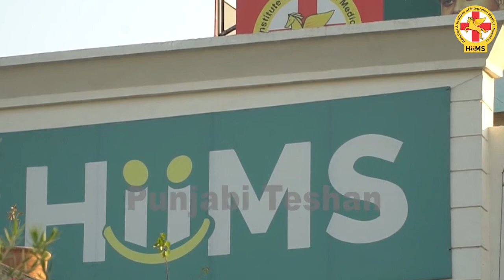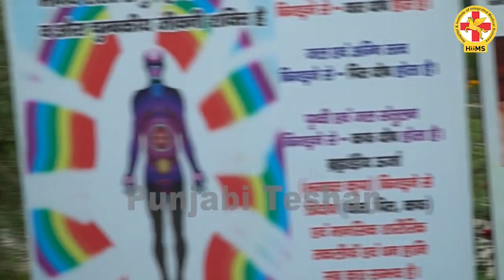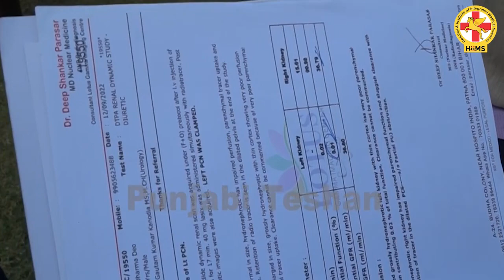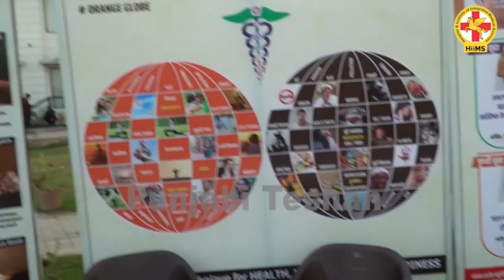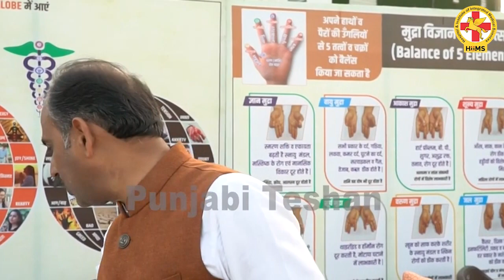Immunity बढ़ाने का सर्वश्रेष्ठ उपाय | Immunity booster | Healthy lifestyle | Health Tips | Treatment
शरीर को रोगों से बचाने के लिए Immunity एक तरह सुरक्षा कवच का काम करती है। शरीर जितना सुरक्षित होगा उतना ही सेहतमंद होगा। लेकिन ऐसा तभी संभव है यदि हमारी Immunity अच्छी हो। कुछ लोग आये दिन कई तरह के health tips अपनाकर या अपने lifestyle को healthy बनाकर Immunity को बढ़ाते हैं। क्योंकि रोगों का treatment करवाने से अच्छा है कि Immunity power बढ़ाई जाये ताकि रोग हों ही न।
इस वीडियो में आप जानेंगे एक ऐसे Immunity booster के बारे में जो न केवल आपकी Immunity को बढ़ाएगा बल्कि कई तरह के रोगों को भी आपसे दूर रखेगा। आपका एक शेयर किसी की जिंदगी बदल सकता है।